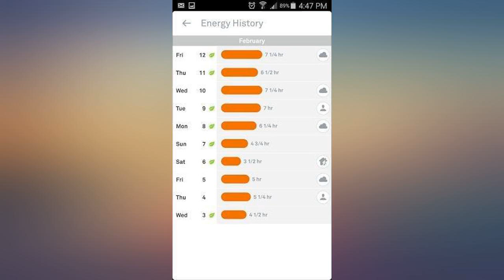Google Nest Learning Thermostat - Programmable Smart Thermostat for Home - 3rd review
Google Nest Learning Thermostat - Programmable Smart Thermostat for Home - 3rd Generation Nest Thermostat - Works with Alexa - Stainless Steel

Main Features:
- No more programming: With Auto-Schedule, the Google Nest Learning Thermostat learns from you and programs itself.
- Home/Away Assist: don't heat or cool an empty home. Home/Away Assist adjusts the temperature after you leave.
- Remote control: Control your thermostat from anywhere using the Nest app.
- Know more, save more Check your Energy History to see how much energy you use and why.
- Look for the Leaf: The Nest Leaf appears when you choose a temperature that saves energy.